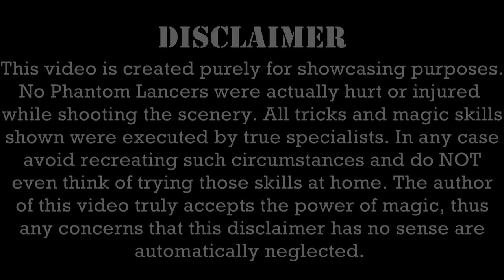Dota 2 Crystal Maiden - Winter Snowdrop set preview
Crystal Maiden - Winter Snowdrop rare set preview

- all about trade in Dota 2, items, sets, screenshots, videos and more